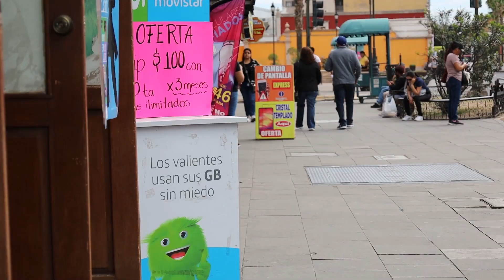COMERCIANTES EVITAN DESPIDOS A TODA COSTA; CUESTA DE ENERO CONTINUA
-Para los comerciantes formales bien establecidos, ha sido difícil mantener la nómina, sin embargo, al primer bimestre del año mantienen su plantilla laboral, así lo resaltó Nayeli Victorino, presidenta de la Cámara Nacional del Comercio (Canaco), quien dijo esperar una mejora financiera en Semana Santa.

“La verdad es que, si nos ha ido bien, la tasa de desocupación (laboral) en Durango se mantiene respecto al 2022, sabemos que esa es una buena métrica, una buena medida, estamos en 2.8, eso quiere decir que los comerciantes y los empresarios no han tenido despidos y seguimos en lo mismo, lo cual es una buena medida económica. En el tema de recuperación a las ventas sabemos que la cuesta de enero deja de serlo hasta que entra las famosas vacaciones de Semana Santa, esperamos sea una recuperación tangible y sostenible durante ese periodo”.